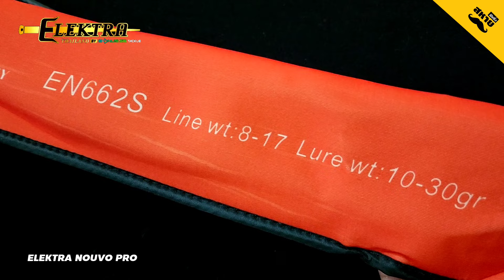ELEKTRA NOUVO PRO "BONUS 56 TACKLE" | สหายฟิชชิ่ง